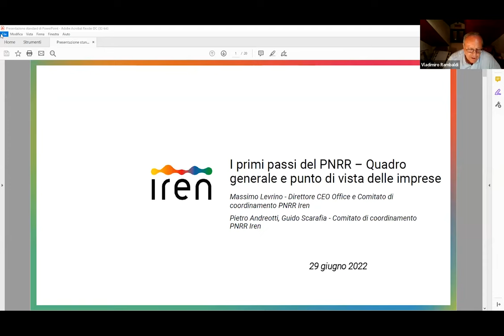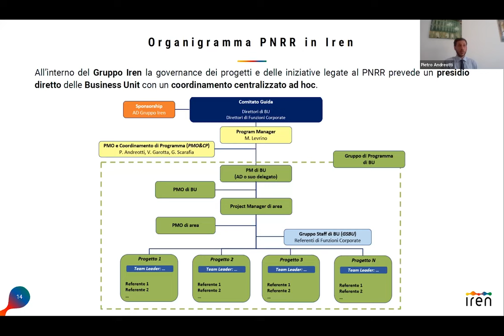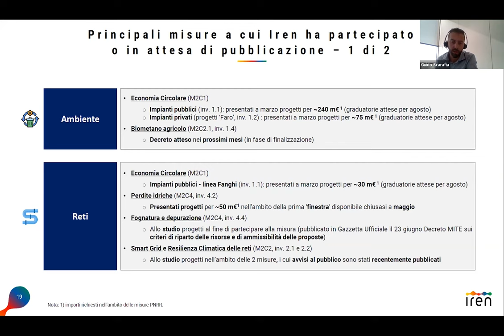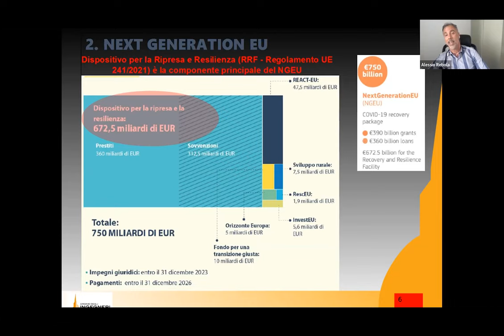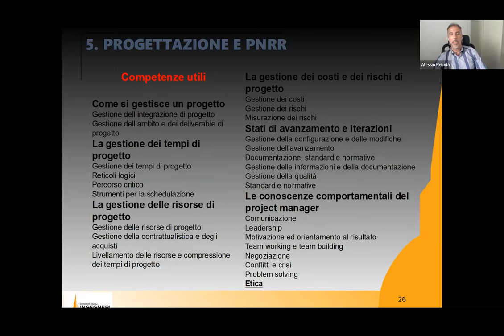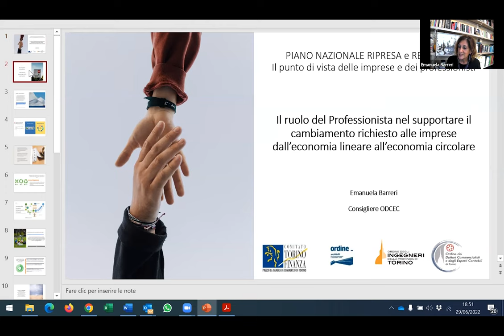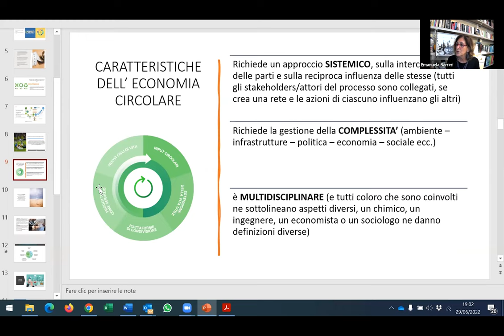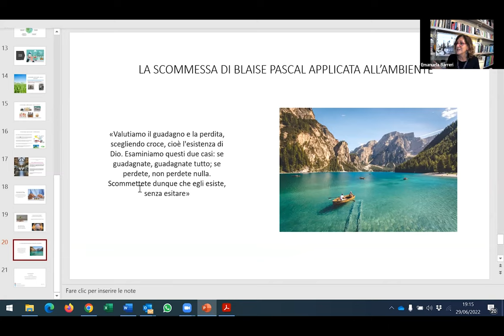Piano Nazionale di Ripresa e Resilienza. Il punto di vista delle imprese e dei professionisti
Registrazione del webinar del 29 giugno 2022
Il PNRR è lo strumento che deve dare attuazione al Next Generation EU attraverso un pacchetto coerente di riforme e investimenti per il periodo 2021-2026. Il Governo italiano ha quindi predisposto il Piano per illustrare alla Commissione europea come intende gestire i fondi disponibili, descrivere i progetti che intende realizzare con questi fondi e delineare il calendario delle riforme associate all’attuazione del Piano e, più in generale, finalizzate alla modernizzazione del Paese.